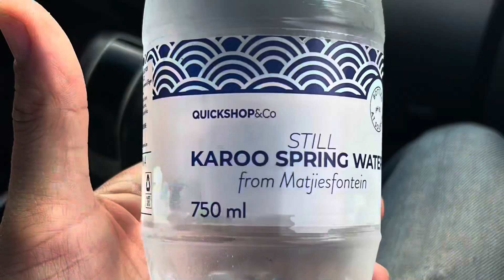Plettenberg Bay Holiday - Beacon Island Junie 2023